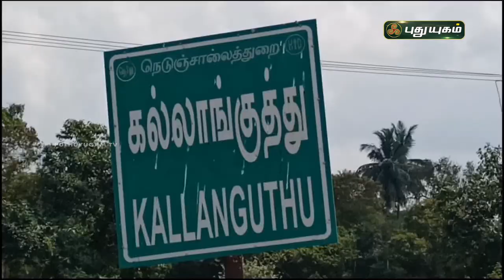423 சாக்பீஸில் திருக்குறள், தேசிய தலைவர்கள் பெயர் எழுதி பட்டதாரி பெண் சாதனை | செய்தித் துளிகள்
423 சாக்பீஸில் திருக்குறள், தேசிய தலைவர்கள் பெயர் எழுதி பட்டதாரி பெண் சாதனை | செய்தித் துளிகள்